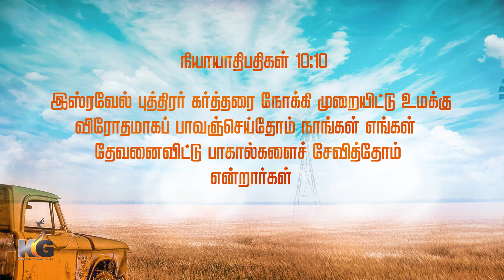நான்_மாறினால் || Karthi C Gamaliel || Daily Life Changing Verse || DAY- 305|| NAAN MARINAAL